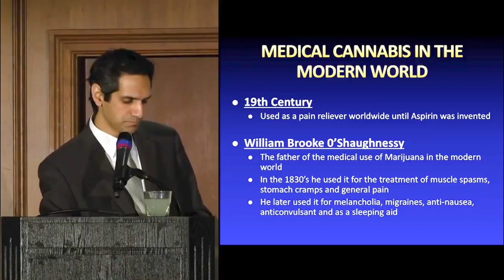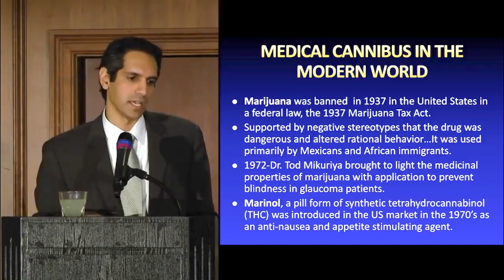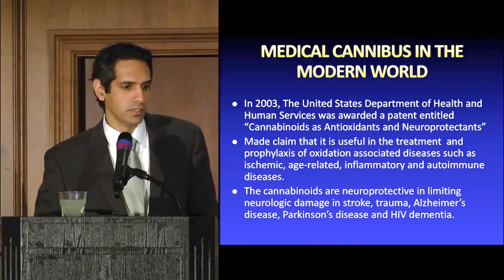Medical Cannabis for Chronic Pain - Modern History of Cannabis Part 2 of 7 - Dr. Jay Joshi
Dr. Jay Joshi, therealdrjoshi, one of the leading scientific thought leaders on proper pain management and and medical cannabis, presents "Medical Cannabis for Chronic Pain" at the first medical cannabis CME (certified medical education) event in Illinois. Presentation conducted April 22, 2018.

In this segment, part 2 of 7, Dr. Joshi discusses the modern history of cannabis in detail.